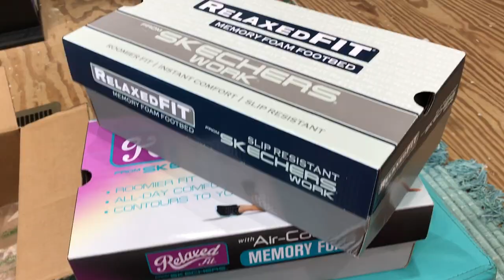NEW KICKS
Join in today for another day in the life family vlog and see what kind of goodies came for me in the mail.

LIGHTING

——TRIPOD——
Sunpak Ultra 6000PG

CAMERA

Canon EOS Rebel T4i DSLR with 18-55mm EF-S IS II Lens:

——SD CARD———-

ScanDisk Extreme

Editing Software

Movie on the Mac Book Pro 15” Retina Display:

Video Description:

In today's daily vlog watch as I get a special gift in the mail.  Skechers USA has been so gracious as to send me two free pair of their relaxed fit shoes to try out for you guys to see how well they will perform with my feet after all the trouble I have had over the past year.  See what I got.  I am so happy that this brand loves to help people in their time of need.